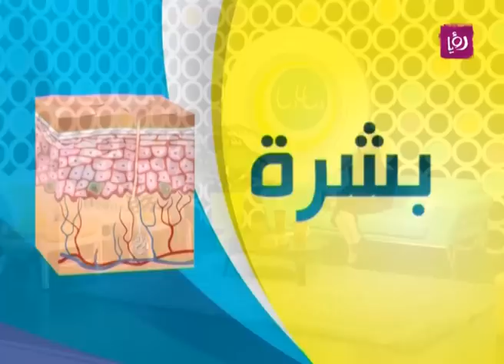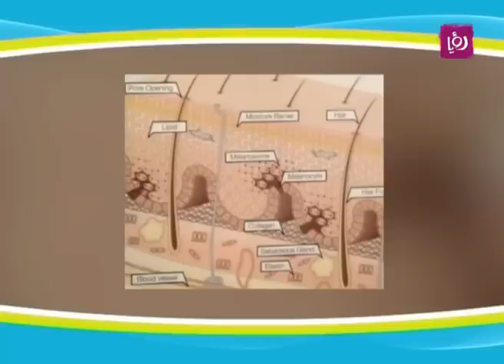هالة النوري - البقع والتصبغات على البشرة - جمال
هالة النوري - خبيرة بشرة تتحدث خلال برنامج دنيا يا دنيا عن البقع والتصبغات على البشرة.